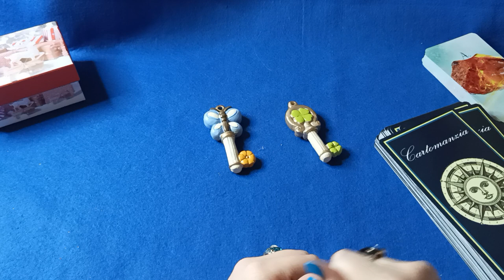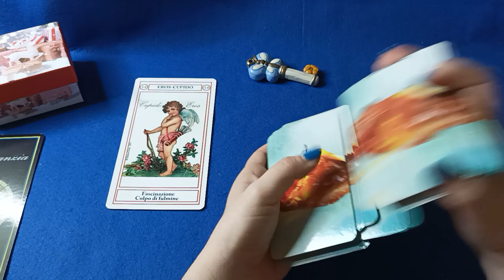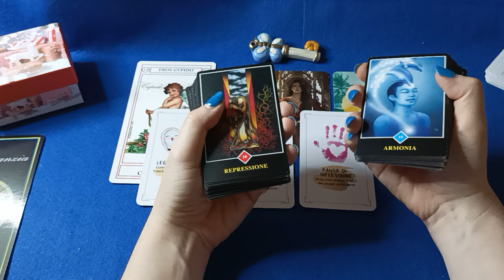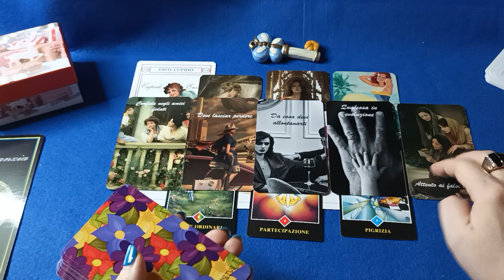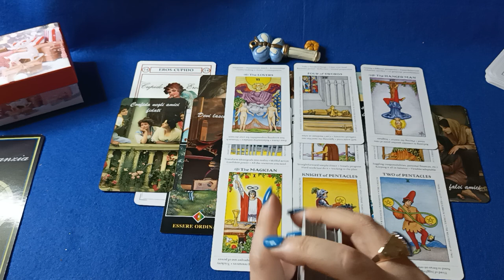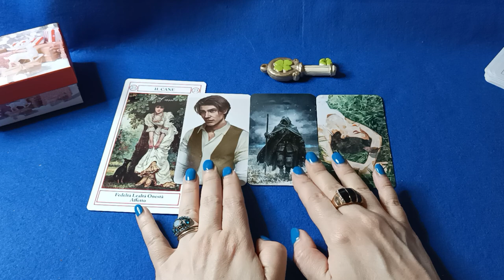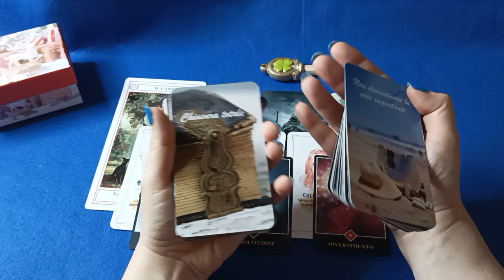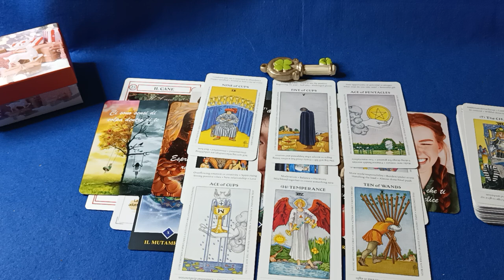🍀QUALCUNO/QUALCOSA STA PER BUSSARE ALLA TUA PORTA🔮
💜Link SECONDO CANALE:
💜PER VISIONARE I MAZZI CHE HO CREATO:
Morgana🔮